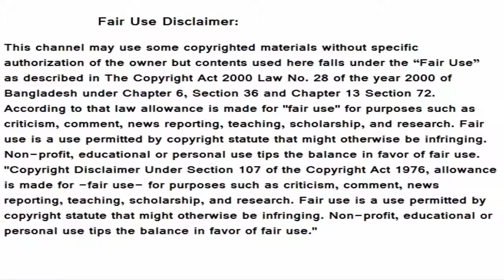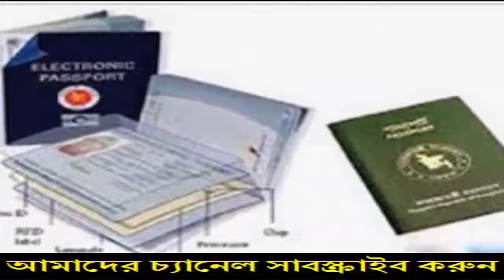আজকের খবর, bangla news 6 August 2019। bangladesh update news। bd news। latest news update Bangla